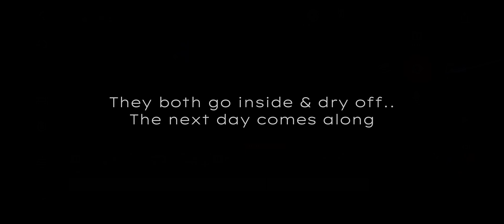Vampire Giant thinks I'm his pet | Season 3: Part 8 | Finally set Free